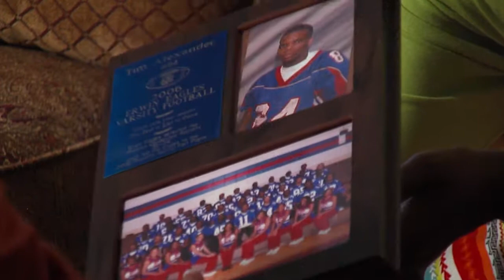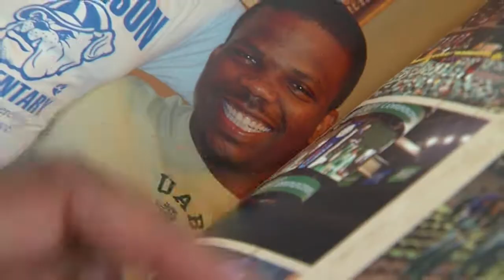Linda Mays - Timothy Alexander Feature